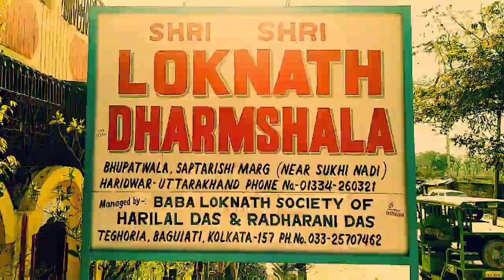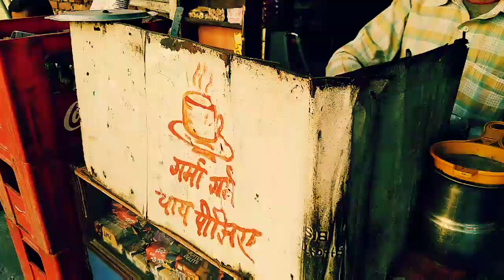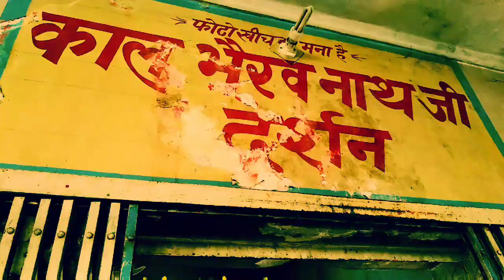Haridwar / The divine station / Vlog 4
India Tour / blue chalk studio / Uttarakhand
/ Chirasree / Rudy / Haridwar vlog